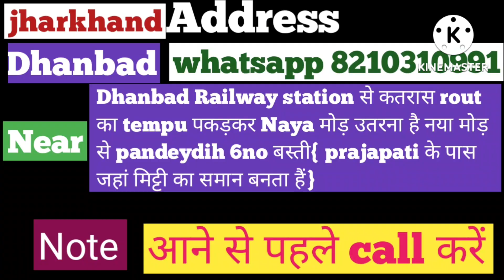इस business से आप सपनों को पूरा कर सकते हो |investment 10000₹|prajapati toy house |new business idea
add  jharkhand
dis. dhanbad
near. tetulmari pandeydih bazar 6no basti

call time 9:15am to 7:15pm. 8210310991